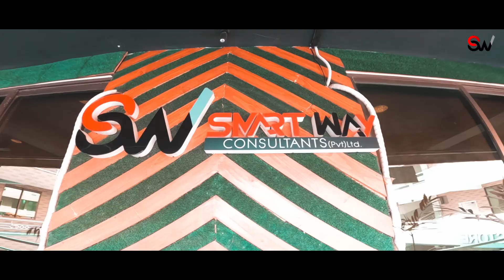Peshawar Office - Smart Way Consultants (Pvt) Ltd | Top Real Estate Consultants | Smart Way Offices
Our highly skilled and committed team is available around-the-clock to help you with your investment options.

You Can Visit Our Office for Consultation:
𝗜𝘀𝗹𝗮𝗺𝗮𝗯𝗮𝗱 𝗛𝗲𝗮𝗱 𝗢𝗳𝗳𝗶𝗰𝗲: 2nd Floor, Hajveri Plaza, Blue Area, Islamabad.
Office# 6-B, 2nd Floor, Bizzon Plaza, F-11 Markaz, Islamabad
𝗣𝗲𝘀𝗵𝗮𝘄𝗮𝗿 𝗢𝗳𝗳𝗶𝗰𝗲: New Spinzer IT Tower, Office No. D-5, D-6, D-7, Block A, 2nd floor, University Road, Peshawar.
𝗤𝘂𝗲𝘁𝘁𝗮 𝗢𝗳𝗳𝗶𝗰𝗲: G10-12, Inst. of Engr. Building, near Serena Hotel, ZarghonRD, Quetta Near Al-Hamd University, Main Airport Road, Quetta.